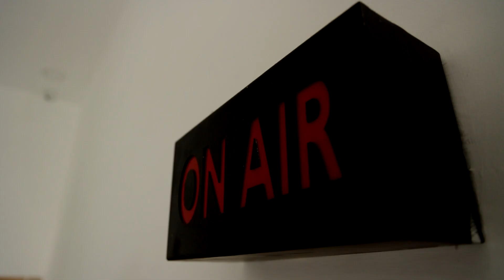நாட்டில் தடை செய்யப்படவேண்டிய ஒரே இயக்கம் RSS தான் - சீமான் | Seeman | Ntk